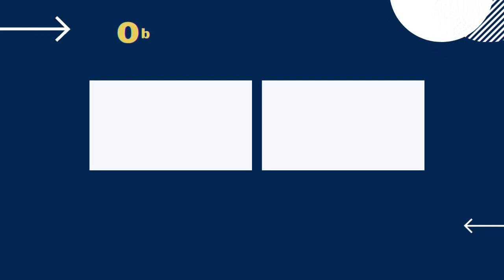William Pacheco - Quebrando as correntes - Arrochadeira Gospel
Se você curtiu deixe seu gostei que vai estar ajudando bastante o canal a crescer, e caso não seja inscrito ainda se inscreva e fique sempre ligado nas novidades do canal, forte abraço que Deus te abençoe. ATENÇÃO !!! [DIREITOS AUTORAIS] Compositores/Bandas/Cantores/ Se não estiver de acordo com o Audio ou Video, entre em contato pelo Whatsapp: (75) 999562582 com a solicitação de remoção, o vídeo será removido imediatamente sem exceção alguma. Deus abençoe!!!